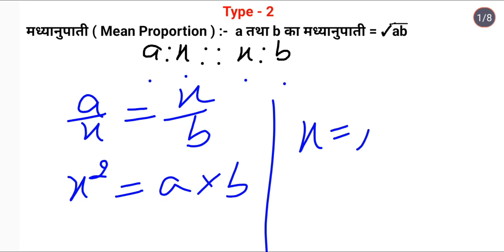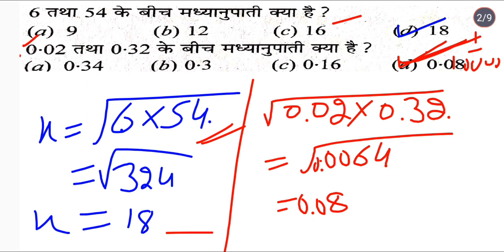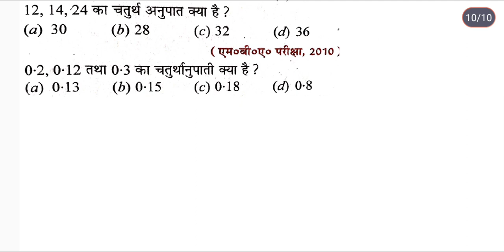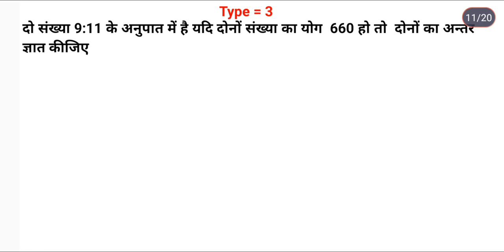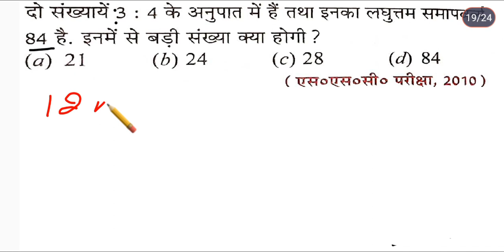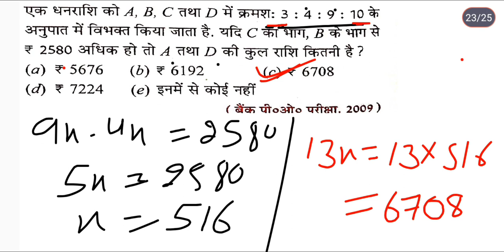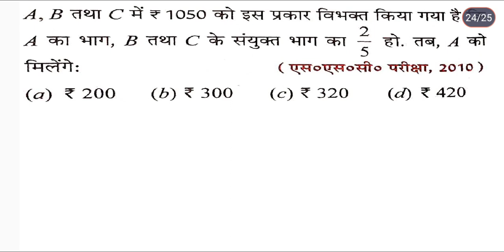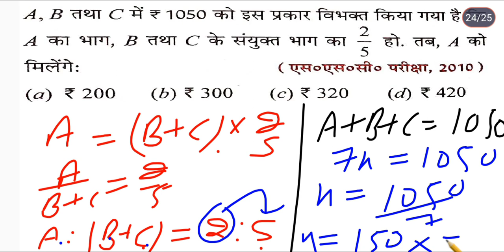Ratio and Proportion (Part-2) अनुपात एवं समानुपात short tricks | by Rajiv Tasham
Ratio and proportion ( part - 2) by Rajiv Tasham | math for - ssc , cgl , chsl , mts , hssc , cet , banking exams , lic ADO ,dsssb
DSSSB ratio & proportion
अनुपात एवं समानुपात DSSSB PRT TGT PGT
Ratio and proportion problems tricks and shortcuts
math tricks in hindi
by rajiv tasham
RT Tuition Centre
RTTUTITIONCENTRE
RT Tuition
RT Centre
ssc mts
ssc cbi mts havaldar
ib math
govt exam maths
all exam math
average by rajiv tasham ,
agniveer haryana
agniveer maths
cet maths
cet haryana maths
lic ADO maths
bsf math
CRPF math
Bank of baroda exam maths
all bank exam math
ssc math
math tricks
ssc
hssc
hpsc
hssc math
simplification
square Tricks in hindi
cet results
cet update
haryana cet
reet
mathematics tricks
tricks wise question
ssc simplification
square & square root
dsssb
upsc, upsc aspirants
percentage
si & ci
average
LCM and HCF
quadratic equations
speed and time
pipe and sisten
work and time
by tasham
tasham
Ratio and proportion by rajiv
Ratio and proportion by dear sir
Ratio and proportion by dhasu sir
Ratio and proportion rs aggarwal math
Ratio and proportion exampur
Ratio and proportion by adda247
Ratio and proportion by rahul sir
Ratio and proportion sahil sir
Ratio and proportion ankit bhati
Ratio and proportion by sahil sir
Ratio and proportion by rakesh yadav
Ratio and proportion by gagan pratap
Ratio and proportion by rajiv sir
by rajiv
by tasham